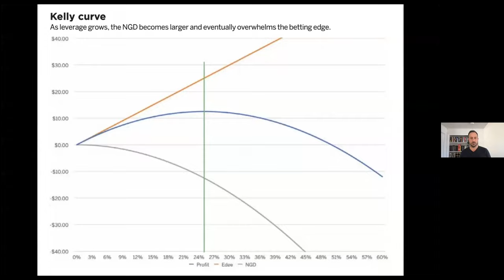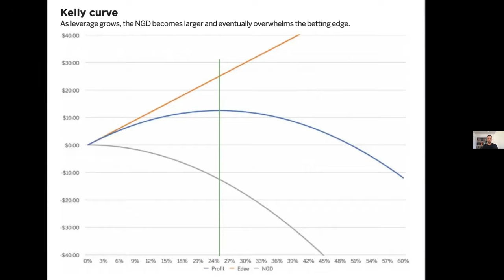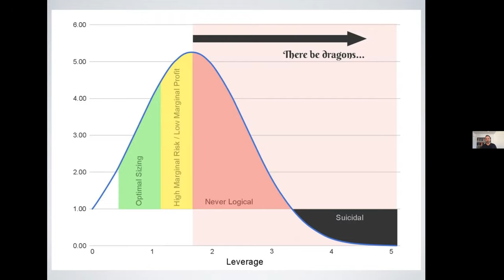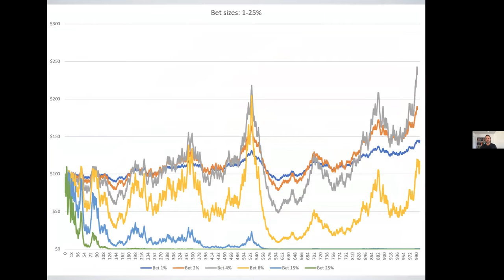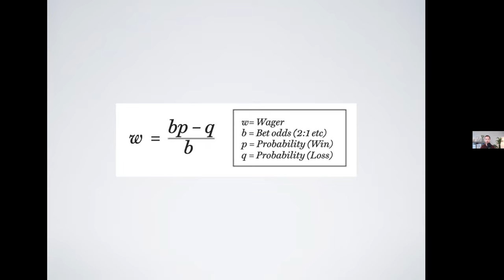Size Your Bets Using the Kelly Criterion with Mathematician Nicholas Yoder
Nicholas Yoder is a mathematician with twelve years of experience in derivatives trading and quantitative finance. He gives lectures to various institutions including The World Bank, Carnegie Mellon, and billion-dollar hedge funds.

Nicholas joins Chris for a conversation on correctly sizing your investments using the Kelly Criterion, the financial alchemy of dollar-cost averaging, and strategies for sticking to your investing principles when you need them most.

Topics:
(00:00) Intro
(02:33) Sizing your bets in conditions of uncertainty
(05:28) Finding the opportunity in a smorgasbord
(09:43)The phenomenal story of Claude Shannon and Ed Thorp’s first wearable computer
(15:56) What is the Kelly Criterion and how does it work?
(31:46) Ethereum Strategies and deciding a reasonable range for variables
(44:40) Our bets do not live in a vacuum
(49:01) Q&A